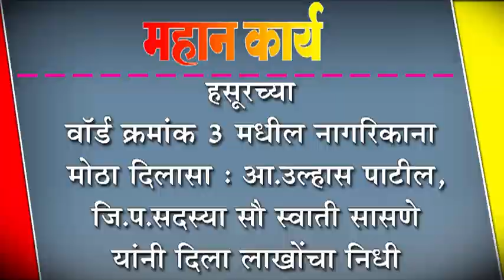हसूरच्या वॉर्ड क्रमांक ३ मधील नागरिकाना मोठा दिलासा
हसूरच्या वॉर्ड क्रमांक ३ मधील नागरिकाना मोठा दिलासा : आ.उल्हास पाटील, जि.प.सदस्या सौ स्वाती सासणे यांनी दिला लाखोंचा निधी